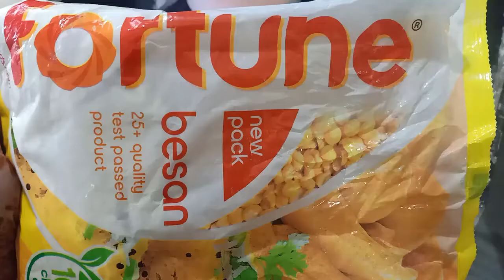Authentic Vada Pav Recipe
In this video I have shared an authentic recipe of vada pav recipe, lets try and enjoy it.